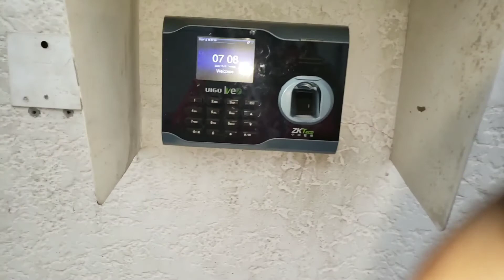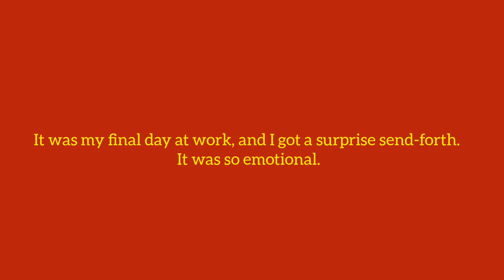A DAY IN MY LIFE AT WORK |UPBEAT CENTRE (First trampoline park in west africa) |9-5 Job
Hey Guys!!

So I decided to try vlogging for the first time..😂 It was my last day at work, and I thought to document what my work place looked like and basically give you guys a tour of the facility!!

I know I could have done better in covering some areas, however you guys should please manage this one I was able to put together.
I promise to get better at vlogging.
It was very important I documented this because I want to come back here 20years time and watch the little me.🤪